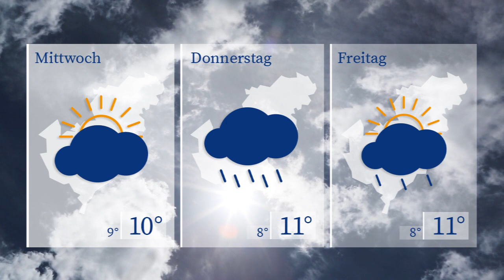WETTERaktuell vom 06.11.2023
Morgen erwartet uns eine ähnliche Wetterlage wie heute. Der leicht stürmige Wind der letzten Tage bleibt weiterhin unser Begleiter. Bei Tageshöchstwerten knapp oberhalb der 10 Grad Marke dominieren am Dienstag Wolken das Wettergeschehen im Sendegebiet. Gelegentlich lässt sich auch mal kurz die Sonne blicken.